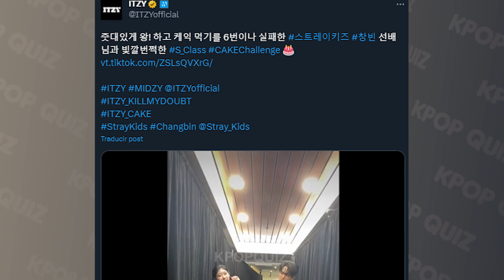CHAERYEONG Y CHANGBIN VIRALES AL HACER CAKE CHALLENGE | LE FESTEJA SU CUMPLEAÑOS + FANS REACCIONAN